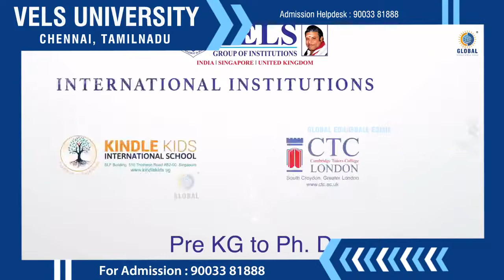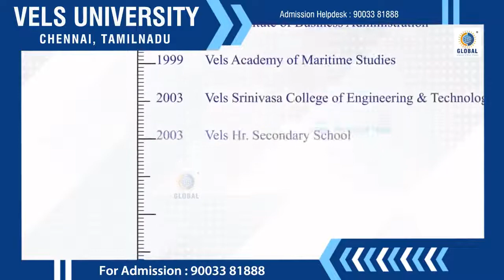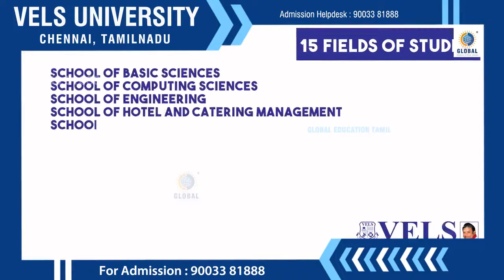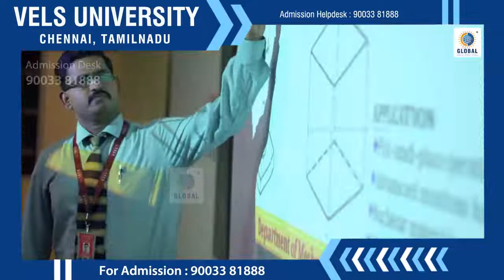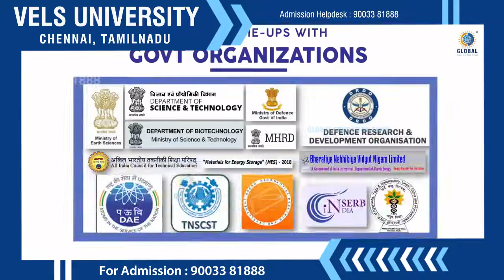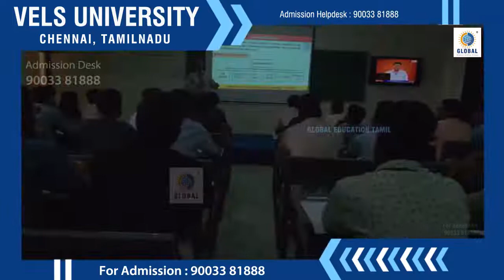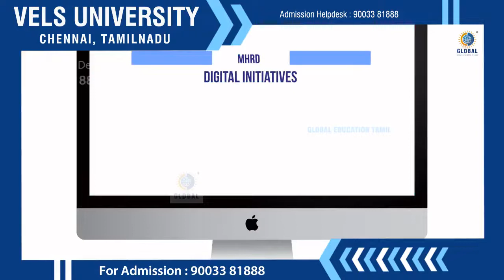VELS UNIVERSITY, CHENNAI | COURSE DETAILS | REVIEW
Vels University, Chennai
The University status was conferred to Vel's Group of Institutions, by the Ministry of Human Resource Development, Govt. of India. As a logical consequence of this, the founder Chairman Dr.Ishari K.Ganesh has become the President/Chancellor and now he leads the implementation of a strategic plan that aims to shape the institute's future growth. He visualizes a University which will be globally more competitive and internationally recognized institution.

MISSION
By providing them various kinds of learning processes such as Experimental learning, Experienced learning, Independent learning, Problem based learning, Project based learning, e-learning, Participatory learning and Computer Aided Learning (CAL).
Courses Offered

UG
B.E Automobile Engineering
B.E Biomedical Engineering
B.E Mechatronics
B.Tech in Information Technology
B.Tech Biotechnology

PG
M.E Computer Science & Engineering
M.E Construction Engineering & Management
M.E Computer Integrated Manufacturing
M.E Automobile Engineering
Post Graduate Diploma in Emerging Technologies